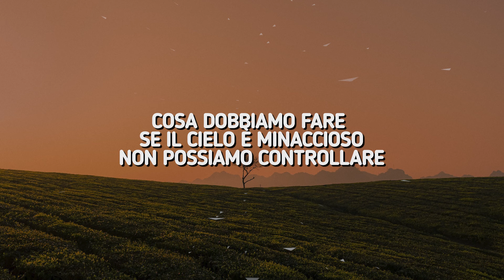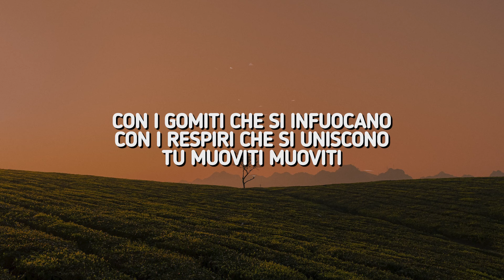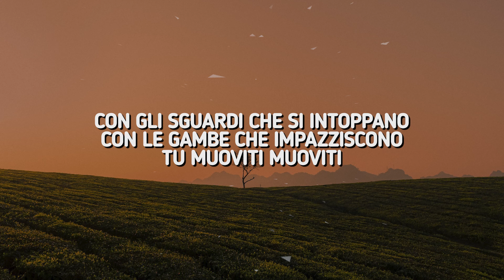Tommaso Paradiso - Viaggio intorno al sole (Testo/Lyrics) [scrivo una canzone scoppia la festa]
🎤  Lyrics / Testo:

Cosa dobbiamo fare
se il cielo è minaccioso
non possiamo controllare

tutto quello che succede
i progetti che facciamo
vengono spazzati
e quando ci sei tu

scordo le parole
gira la testa
vado in confusione
mi spacchi la faccia

viaggio intorno al sole

scrivo una canzone
scoppia la festa
ballo sulle scale
piango sotto la doccia

fuori la rivoluzione

la rivoluzione

cosa dobbiamo fare
se i pensieri della sera
non ci fanno addormentare

non possiamo controllare
le correnti e le tempeste
che ci fanno naufragare

scordo le parole
gira la testa
vado in confusione

scrivo una canzone
mi scoppia la festa
ballo sulle scale

fuori la rivoluzione

la rivoluzione

con i gomiti che si infuocano
con i respiri che si uniscono
tu muoviti muoviti

tu muoviti muotivi

con gli sguardi che si intoppano
con le gambe che impazziscono
tu muoviti muoviti

tu muoviti vieni qua

scordo le parole
mi gira la testa
vado in confusione

scrivo una canzone
scoppia la festa
ballo sulle scale

fuori la rivoluzione

la rivoluzione